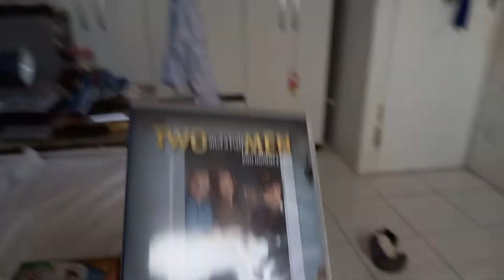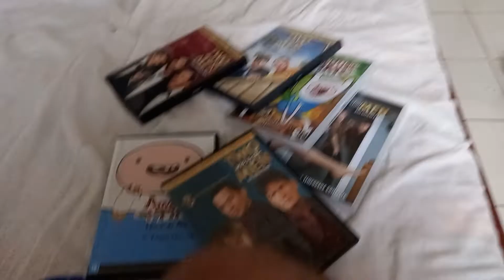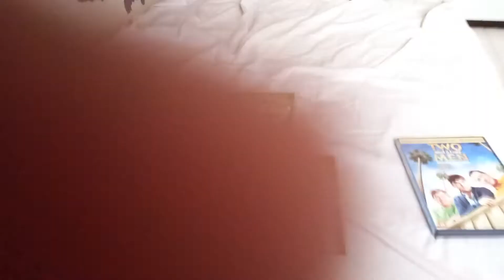DVD updates for November 6th,2021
Quite a month,huh? There's more Two and a Half Men than Adventure Time DVDs